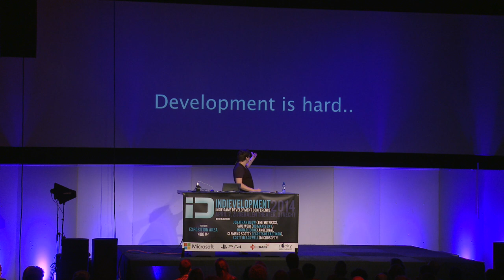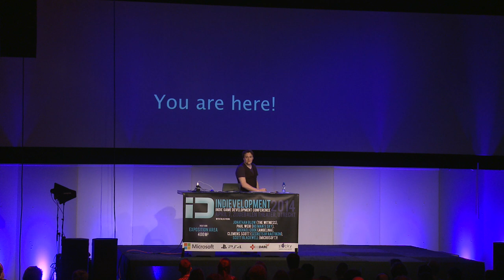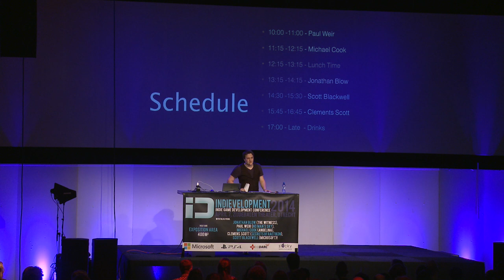Indievelopment 2014 opening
Bas Zalmstra (Abbey Games) opening Indievelopment 2014.

The third edition of the Indievelopment conference took place on the 7th of April 2014, at Zijdebalen Theater in Utrecht, the Netherlands.